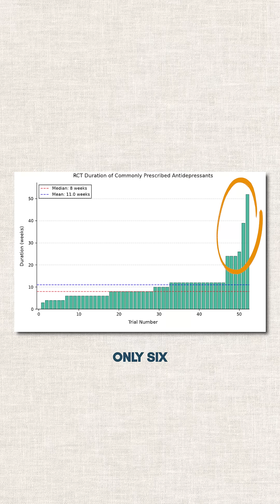Long-Term Antidepressant Use: Where’s the Evidence?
Antidepressants are often prescribed for years, yet clinical trials typically last only 8 weeks. A new study (preprint) analyzed 52 trials and found that only 6 lasted more than 12 weeks, despite the median real-world use being 5 years!

This raises a serious question: Where is the long-term safety data?

🔗 LINKS MENTIONED
[LINKS MENTIONED]

Timestamps:
00:00 Introduction
[INSERT TIMESTAMPS]

[INSERT 3 HASHTAGS]